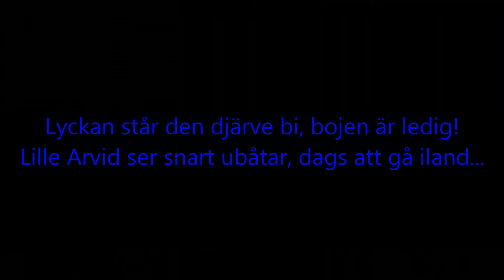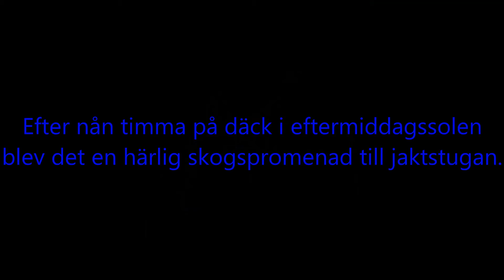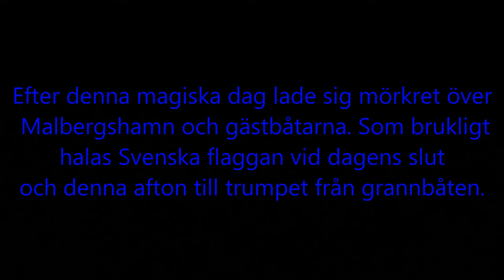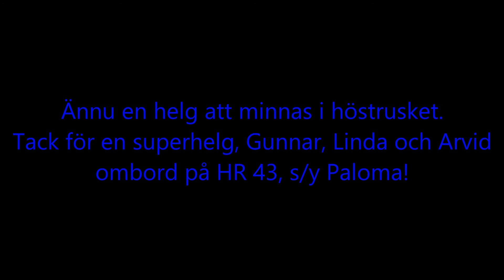Höstsegling till Djurö